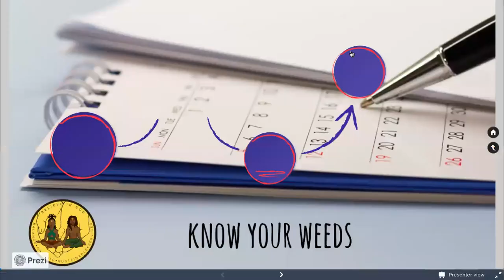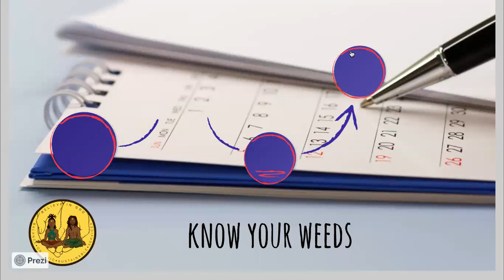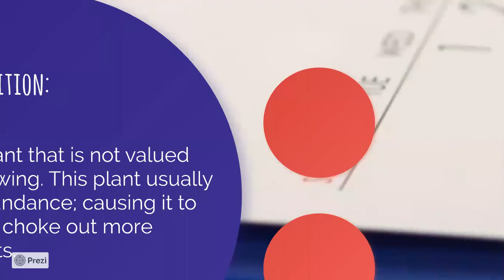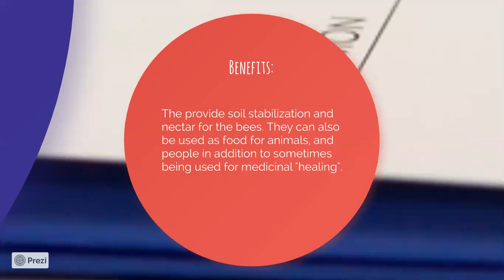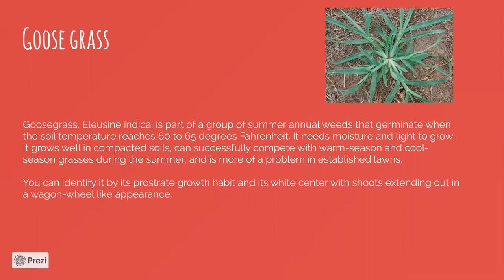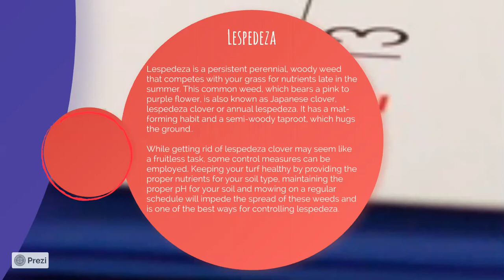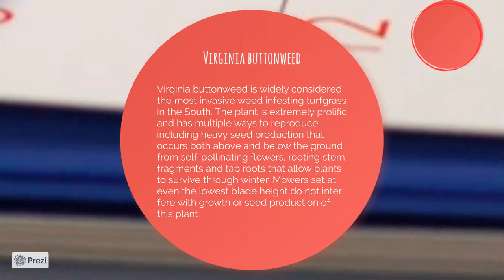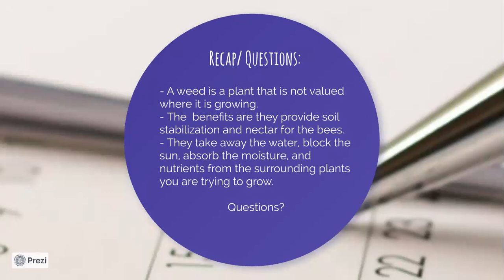How to recognize weeds in your garden.